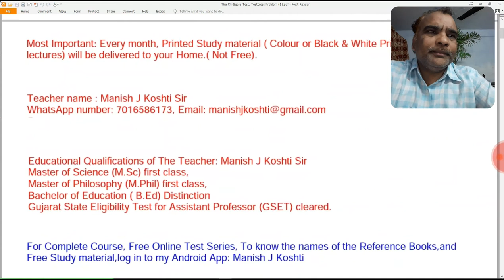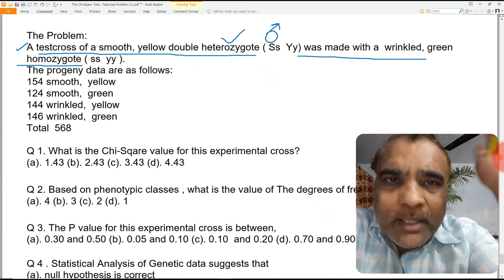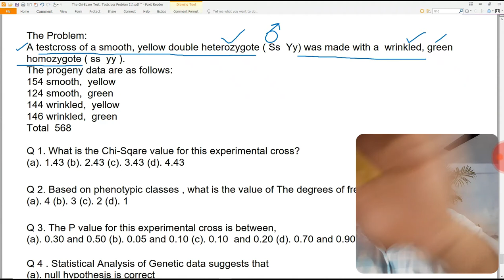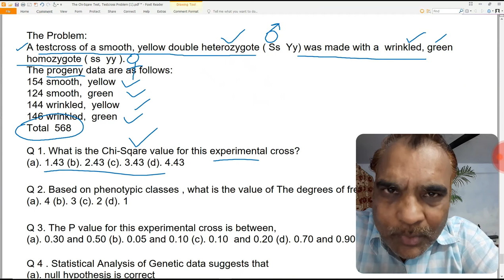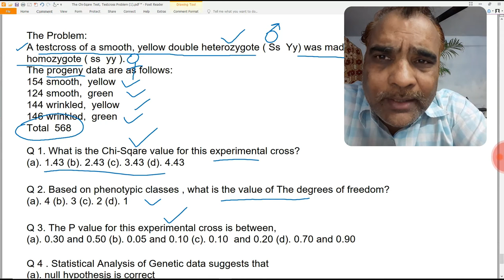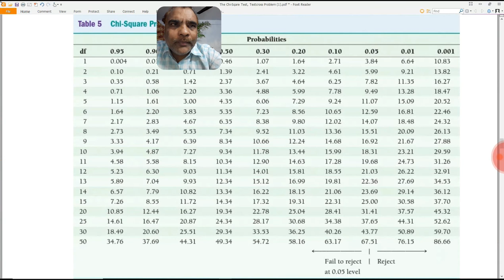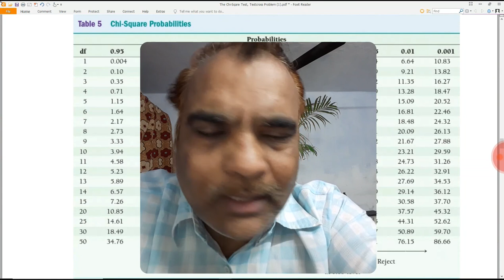The Chi-Square Test, Testcross Problem in Gujarati